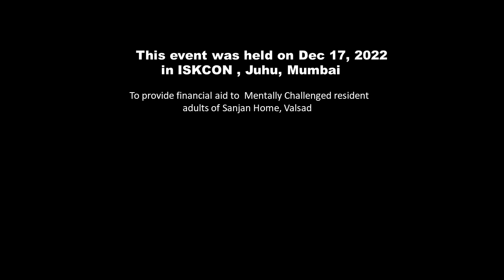Sur Sangam Piya Tu Ab Toh Aaja- Gayatri Dhareshwar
Movie:                      Caravan
Original Singers:    Asha Bhosle, R.D Burman

In aid of Dilkhush Welfare Society's Sanjan Home for the mentally challenged residents